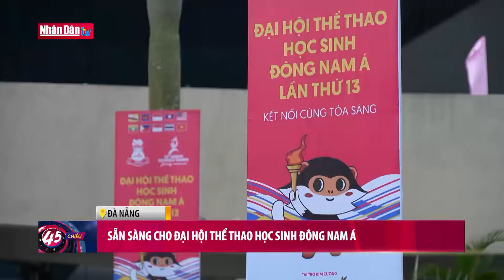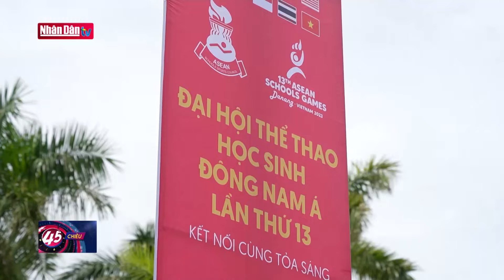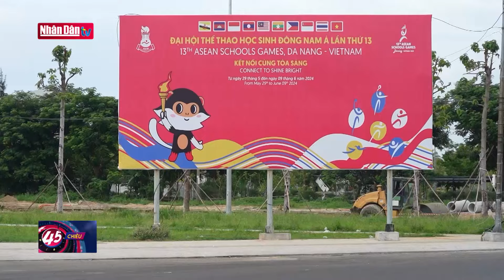Bóng bàn Quân đội: Nỗ lực tập luyện cho giải đấu | Tin tức VĂN HÓA - XÃ HỘI | Đảng với Dân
Câu lạc bộ Bóng bàn quân đội từng nhiều năm khuynh đảo các giải đấu quốc nội, trong đó sân chơi đỉnh cao nhất là Giải bóng bàn vô địch quốc gia. Lần này tham gia giải vô địch bóng bàn quốc gia Báo Nhân Dân lần thứ 42 tổ chức tại Nha Trang, Khánh Hòa, cả đoàn  nỗ lực tập luyện với ý chí quyết tâm cao

Với sự chuẩn bị kỹ lưỡng và bài bản, bóng bàn quân đội tự tin giữ vững những thành tích đã đạt được, cũng như củng cố thứ hạng ở các nội dung thi đấu khác. Toàn đội quyết tâm cống hiến những trận đấu đỉnh cao cho người hâm mộ bóng bàn khắp cả nước.